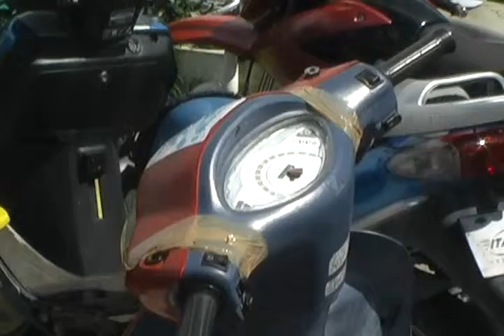ERNESTO TAH CASTRO